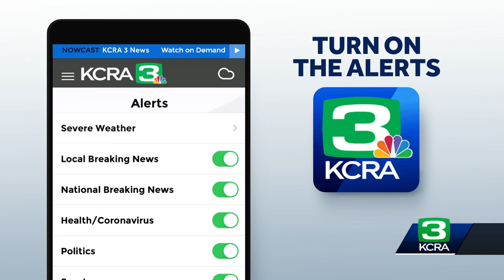Man accused in Davis serial stabbings is returning to court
The man accused in a string of stabbings in Davis last spring is set to be back in a Woodland courtroom on Friday, according to the Yolo County District's Office.  Criminal proceedings involving Carlos Dominguez will be reinstated if there are no challenges to Dominguez's mental competency report, a DA's office spokesperson said.  Melanie Wingo reports.